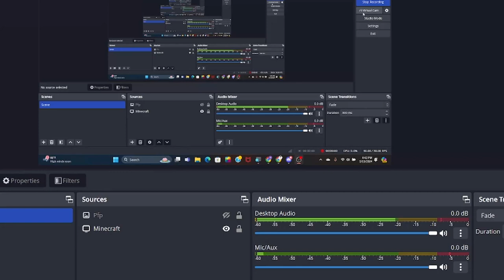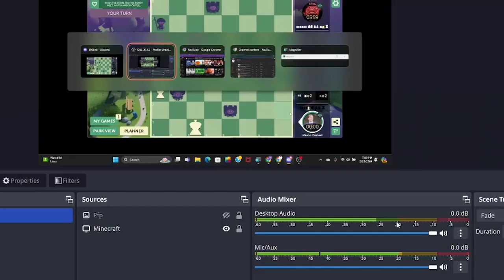Imma do my own thing (Chess)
Look forward to board game episodes on Tuesdays at 2pm EST!🎉